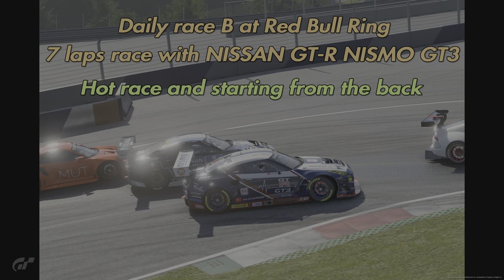GT7 daily race C at Red Bull Ring with GR-R NISMO GT3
7 hot laps race starting from the back